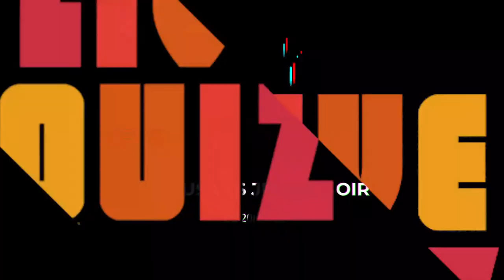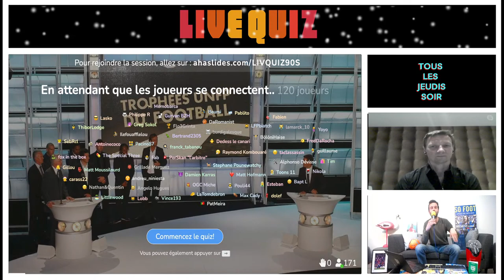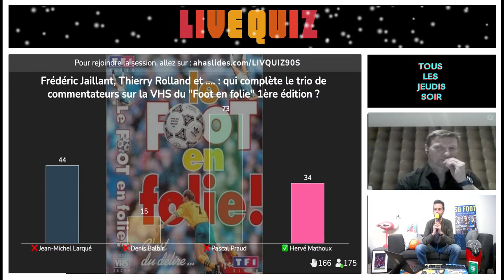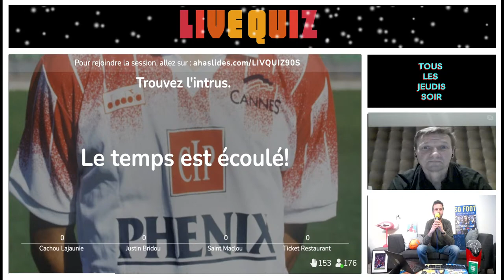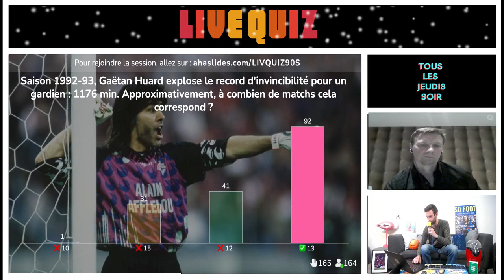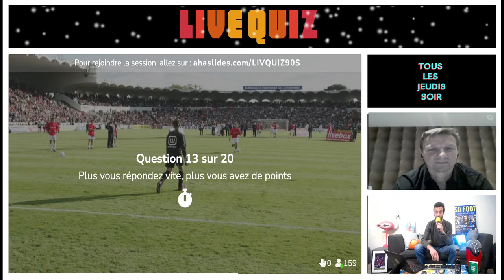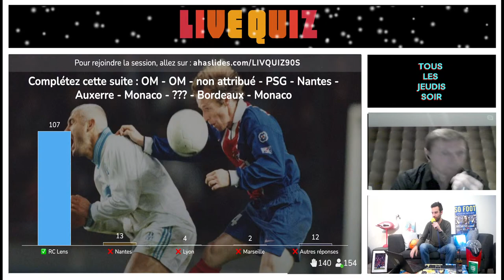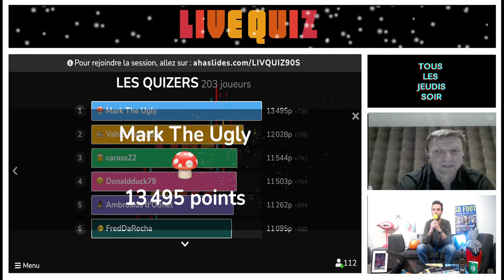Live Quiz Spécial D1 des années 90 avec Tony Vairelles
Chaque jeudi à 20h en direct sur sa chaîne Youtube, So Foot te propose un quiz interactif pour tester tes connaissances et ta culture footballistique.

Le principe : en solo, venez affronter en live pendant 1h un membre de la rédaction de So Foot et d'autres fans de (so)foot en répondant le plus correctement et rapidement possible à une série de 20 questions à choix multiples sur votre tablette, smartphone ou ordinateur - avec chaque semaine, un nouveau thème - et repartez, pour le premier, avec un cadeau maison.

Pour le quatorzième Live Quiz du nom, ce jeudi 4 février.

Pour jouer et le défier, il suffira de cliquer sur le lien Ahaslides à venir et de suivre en parallèle le live.

Et/Ou au groupe Facebook Live Quiz by So Foot, sur lequel vous retrouverez le planning et le thème de toutes les soirées quiz.

Toutes les photos du quiz sont disponible sur la boutique SoFoot avec, rien que pour vous, une réduction de -15% avec le code : SOSOLIVEQUIZ